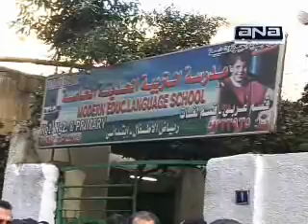اقبال من الناخبين بالجيزة للتصويت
اقبال من الناخبين بالجيزة للتصويت في الانتخابات البرلمانية turnout of voters in Giza in parliamentary elections